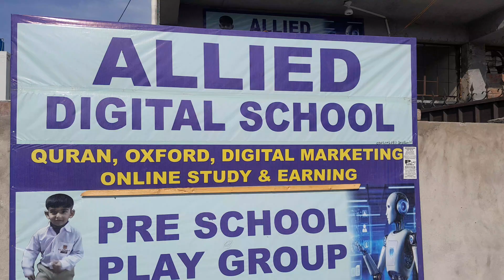Allied Digital School. Digital marketing A to Z solution.ijaz qurashi 0302 4426813 (3)